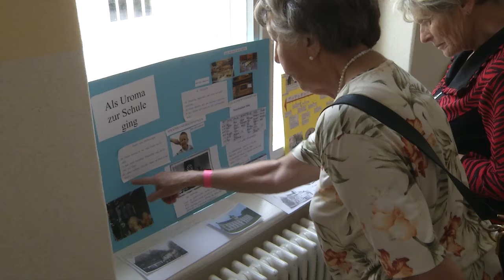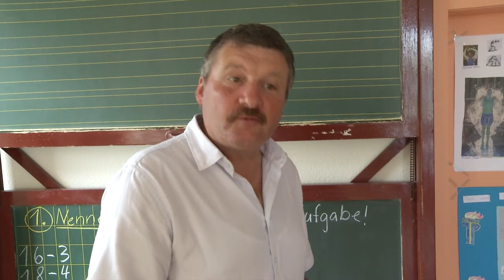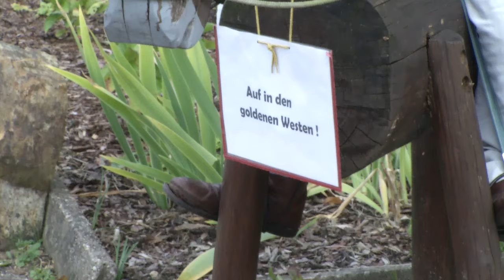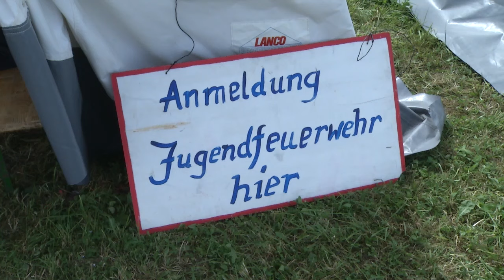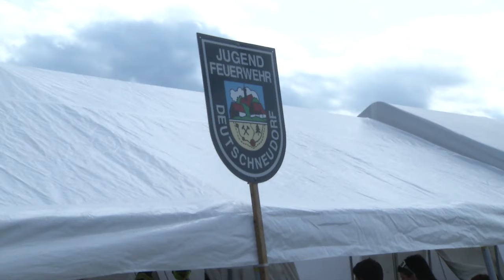MEgional 2016 08 22 - Unsere Nachrichten für das Mittlere Erzgebirge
Heute u.a. mit folgenden Themen:

    Festwochenende in Gornau
    Jugendfeuerwehrtage in Grünhainichen
    Tag des Fisches
    uvm.